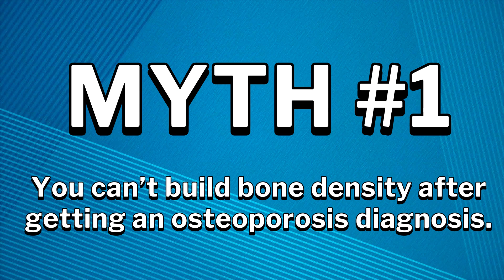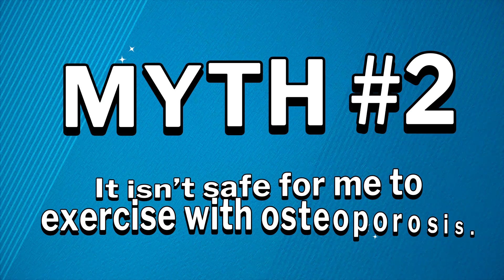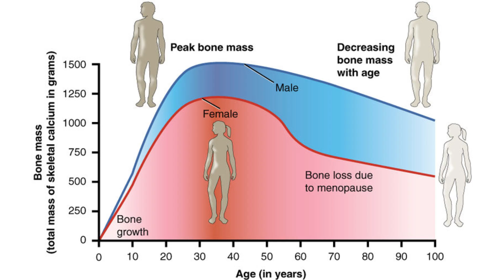Debunking 3 Osteoporosis Myths: What You Really Need to Know!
Have you been told that osteoporosis is irreversible? That it's too late to improve your bone health? Well, I'm here to tell you that YOU CAN rebuild bone—even after an osteoporosis diagnosis!

In this video, I’ll bust three common myths about osteoporosis and show you how to take control of your bone health:

🦴 Myth #1: You can’t build bone density after a diagnosis.
🦴 Myth #2: It’s unsafe to exercise with osteoporosis.
🦴 Myth #3: Osteoporosis only affects older women.

Hi, I’m Sarah! I’m a certified nutritional health coach, a 500-hour trained yoga teacher, and I specialize in osteoporosis and BoneFit. I’m on a mission to reduce fractures and help you strengthen your bones through simple yet powerful lifestyle changes.

👉 Discover the truth about bone remodeling and why it’s possible to improve your bone density—even years after your diagnosis.
👉 Learn the best exercises for bone health, including weightlifting and balance training, tailored to your body.
👉 Understand how osteoporosis can affect men, younger women, and even children—and how you can fight back at any age!

Don’t let misinformation keep you from living your best life! Watch now to learn how to improve your bone health and prevent fractures. 💪✨

Together, we can build stronger bones and brighter futures!

Chapters:
00:00 Introduction
01:00 Myth #1 You can’t build bone density after getting an osteoporosis diagnosis
03:53 Myth #2 It isn’t safe for me to exercise with osteoporosis
07:05 Myth #3 Osteoporosis is a natural part of aging and it only affects older women
09:33 Conclusion